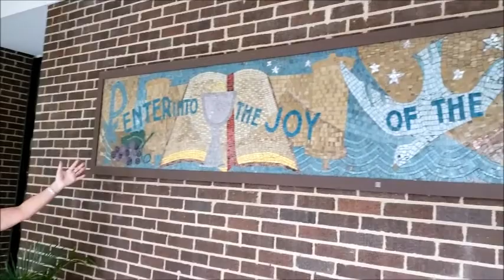Invitation to Worship